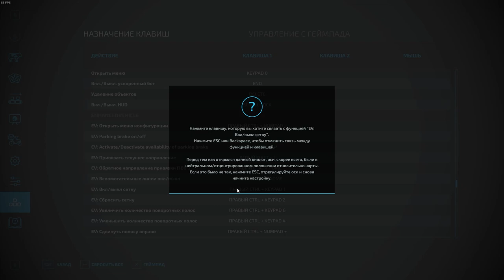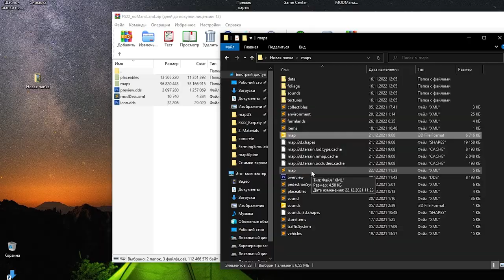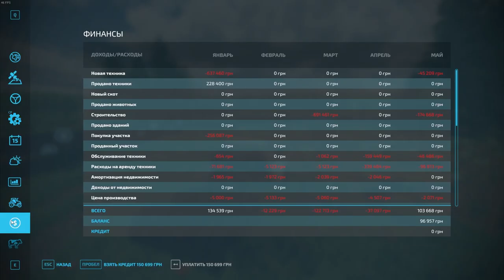Farming Simulator 22: Ничейная земля #23 ● Большие перемены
💬 В этот раз нам предстоит отправиться в глубокие степи, среди лесов и гор, где находится старая ферма дедушки, последним желанием которого было - продолжение его дела. Мы с радостью возьмемся исполнить его пожелание, но удастся ли это нам? Вокруг ни души, ни здания. А в кармане 1 млн гривен ($30 тыс.), что в Farming Simulator - очень мало.